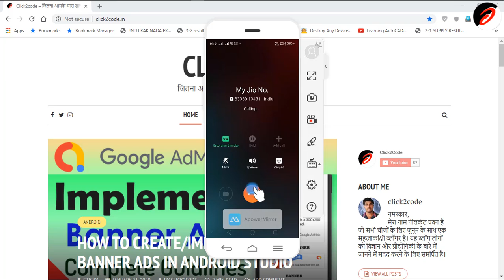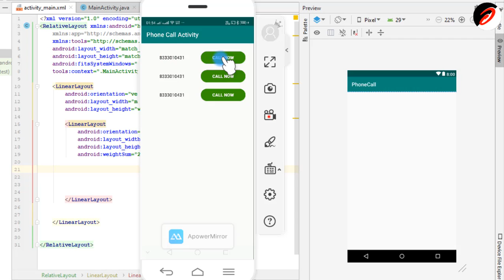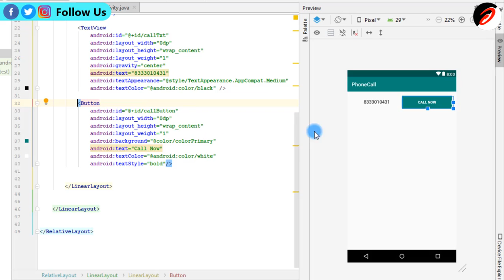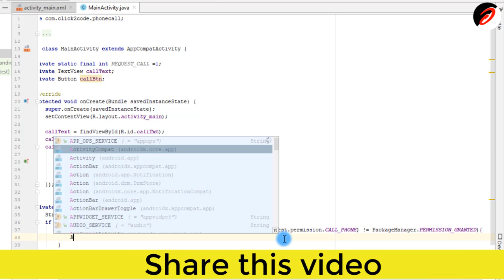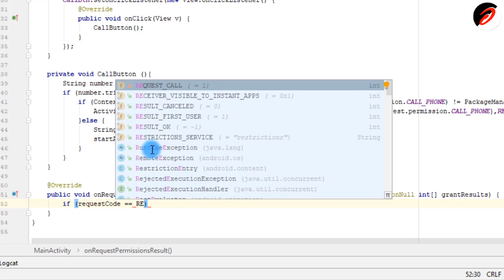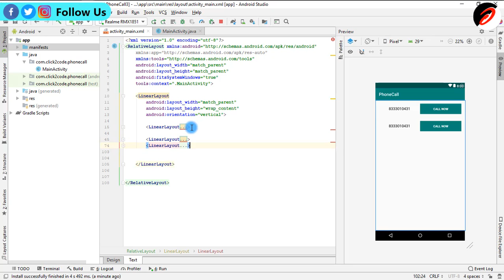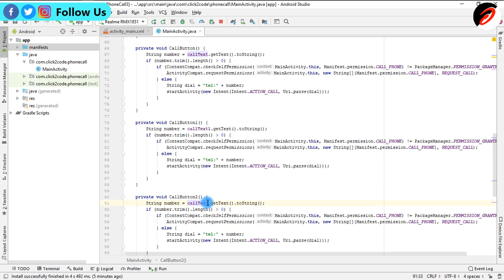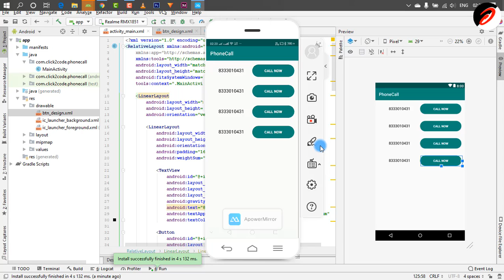How to create Call Button in Android Studio | Direct Call | Phone Call Activity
How to create phone call Activity and Direct call activity in Android Studio

My Recommended products & Gears for Youtubers :

Our Favorite Accessories :
Smart Phone
DSLR Camera
Boat Headphone
MI Power Bank
BOYA M1 Mic
Laptop Stand
Boat Earphone
Green Backdrop/Screen
Video Shoot Light
vlog Camera

Mobile Phone:
Realme 5 (Crystal Purple,32 GB, 3 GB RAM)=